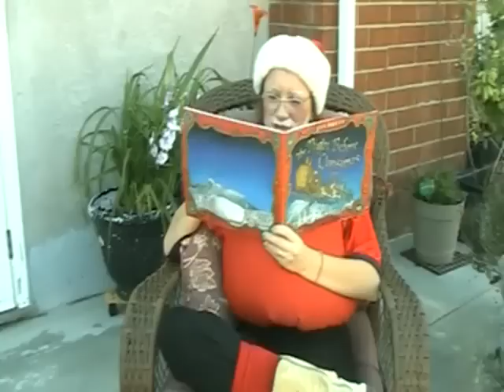Ghetto Claus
The real Santa Claus. He aint even a Saint